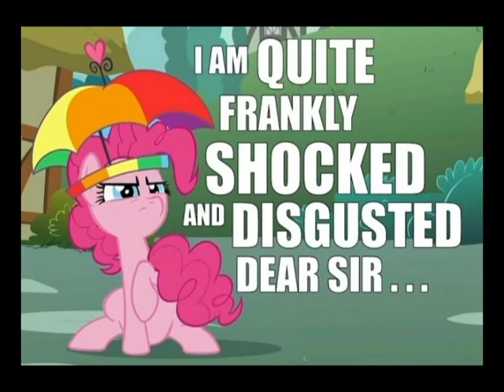[Singing] Cloppin To The Ponies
Lyrics:
When I was a little brony and the sun was going down,
I went on Ponibooru and this is what I found,
A picture of Rainbow, with candy fag galore,
But DerpyGrooves came into the chat and said "look there's even more", we got
Pinkie naked on the bed, eating a slice of pie,
Rainbow x Scootaloo and Twilight feeding Fluttershy.
Clop clop clop.
SOOOOOO
Clopping to the Ponies
Fapping with the Bronies
Wanking with my Cronies
Put it up on the Sonys
Eating more Baloney
My name isn't Tony
And tell that great Rarity to get with Spike and just get it on
and if he thinks she can get away then she's got another thing coming
and the very idea of such a ship just makes you wanna
Clopclopclopclop
Cum!

-Mic